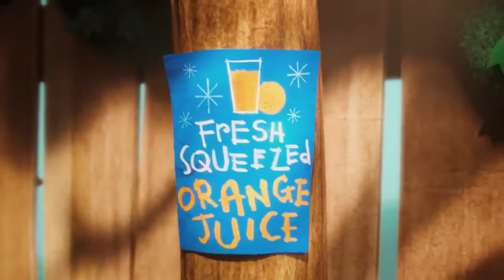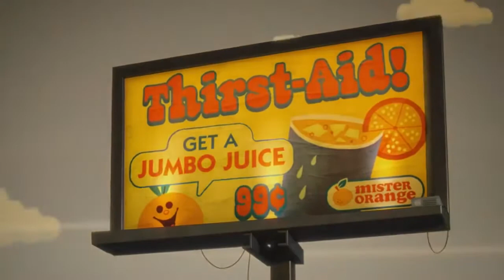Harika bir aşk hikayesi Animasyon Kısa Film Çizgi Film İzle